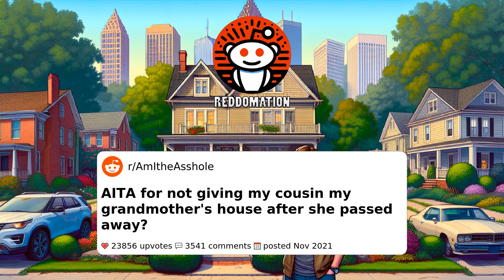AITA for not giving my cousin my grandmother's house after she passed away?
Is it fair to keep an inheritance when a family member claims they need it more? A young man faces backlash from his family after inheriting his grandmother's house.